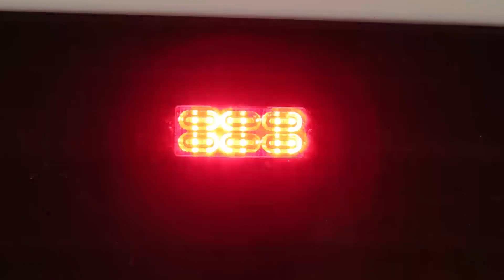NSWPF TOYOTA LAND CRUISER REGION ENFORCEMENT RED BLUE LIGHTS BY REDFLEET